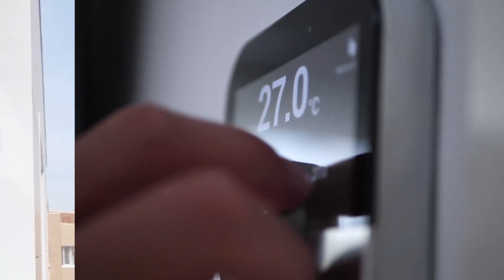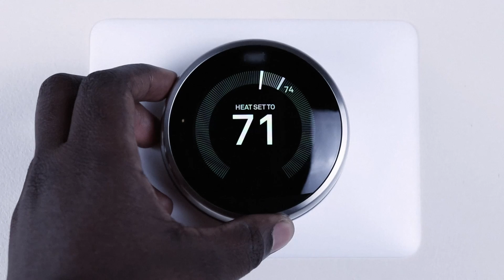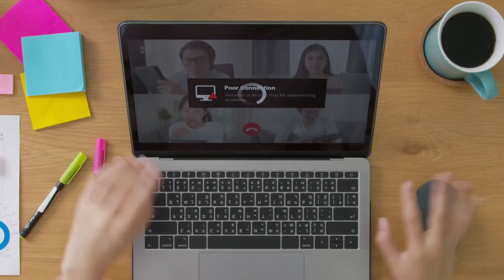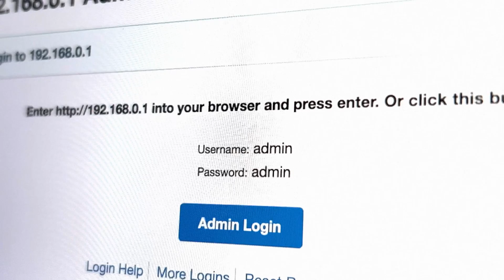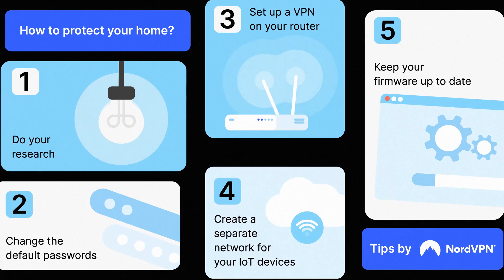Is your smart home security system putting you at risk? | Don’t try this at home, episode 2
Make sure your home security doesn't become a safety risk.
Increase the safety of your IoT devices with a VPN for your router ⌚ 📺 📱

The Internet of Things can make your life easier to manage, but are you putting your personal security at risk? The question is now more important than ever, considering the news of Amazon employees using the Ring doorbell cameras placed in bedrooms to spy on female customers.

In this video on IoT, we’ll take a look at Ring’s previous privacy concerns, other hackable smart home devices, and what steps you can take to protect yourself.

Contents:
00:00 Intro
00:36 Home security camera
01:26 Medical devices
02:02 Mirai botnet
02:20 Why aren’t IoT devices secure?
03:28 IoT security research
03:52 Security tips

IoT devices can make your home, household, and even health much easier to manage. But have you stopped to consider that it can harm you too? Here are three ways IoT security can and has gone wrong.

If you have a kid, or even a pet, a baby monitor is a great way to keep an eye on them. A camera to give you a view of what’s happening, a mic to hear what they’re up to, and maybe even a speaker to keep them in check.

Well, what if the voice from your baby monitor isn’t the one you recognize? This is what happened to a family in Mississippi when an intruder hacked their home camera and started speaking to an 8 year-old, asking her to destroy her stuff. The terrified daughter started yelling for help.

The Ring home security camera is far from the only IoT device to have terrifying vulnerabilities.
Back in 2017, the FDA recalled half a million pacemakers due to cybersecurity fears.

The administration found that would-be attackers could drain the pacemaker’s battery, and even deliver shocks that could kill the patient. Similar life-threatening vulnerabilities were found in insulin pumps. If a hacker took control of the device, they could mess with the medication dose, or show false medical readings.

And it doesn’t end there. Appliances, smart TVs, even your car can be vulnerable. What if all of these devices were taken over at the same time? That’s what happened in 2016 when a distributed denial-of-service attack left much of the internet in the US and Europe slowing to a crawl. The culprit? Mirai — a giant network of infected IoT devices that turned into remotely controlled bots.

Creating a botnet wasn’t difficult — many of the IoTs taken over still had their default usernames and passwords. Hundreds of websites, including Reddit, Github, Airbnb were inaccessible for hours and the internet of entire countries slowed down. These stories illustrate the big picture problem that affects most smart devices — they aren’t actually that smart.

So what can you do to protect your home?

Do your research. Make sure the device has proper security features and settings in place.
Change the default passwords.

Set up a VPN on your router. This way you can protect the devices that don’t support a VPN.

Create a separate network for your IoT devices. Some wireless routers let you set up guest networks so a potential hacker wouldn’t be able to gain access to all of your devices at once.

Keep your firmware up to date. Manufacturers release security patches, so keep your IoT updated.

Don’t forget — if it has an internet connection, it can get hacked. Are you gonna do anything about it?

Check out NordVPN’s German and French channels  ⏯️ 🌐